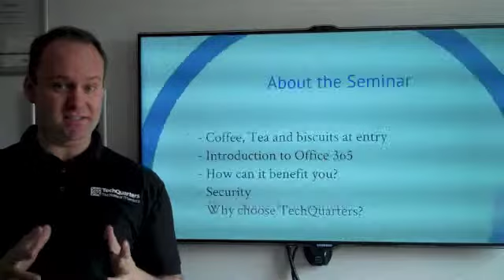Cloud Computing with Office 365 Seminar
We are giving a free seminar on Cloud Computing with Office 365.